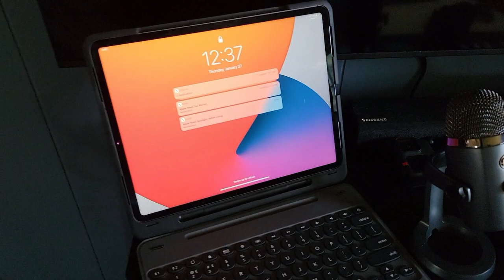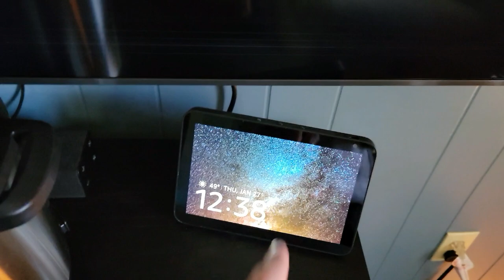Ex Convict Talks Favorite Products Post Prison!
In this video I talk about some of my favorite day to day products that I use and what I use them for!

Amazon Fire Stick:

Amazon Echo Show:

Akai MPK Music Production Station:

ShiftCam Pro Grip:

iPad Pro 12.9:

Zagg iPad Pro 12.9 Bluetooth Keyboard Case:

Wansview Home Security WiFi Camera:

Instant Pot Pressure Cooker:

Blue Yeti Nano Microphone:

GoPro Hero 9:

Shark Vertex Vacuum:

Wheel Measurement Tool:

Umarex Hammer .50 Caliber:

Amazon Compressor:

Everything I use to make videos, get healthy, and defend myself!

171 W. Columbia Ave.